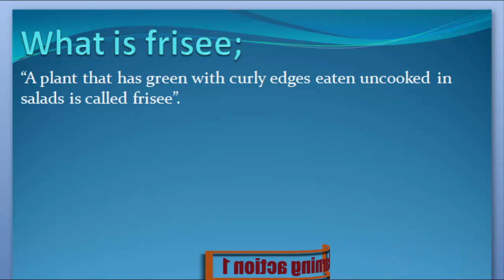What is Frisee. Urdu or English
Frisee Keya ha janny Urdu or English me

 What are Frisee
 Definition of Frisee
 What is the Frisee
 Meaning of Frisee
 Stands for Frisee
 Who is the Frisee
What is meant by Frisee
Frisee
 Learning Action 1
  Frisee Urdu or English me,
  Frisee Urdu me,
  Frisee English me,
  Frisee in Urdu,
  Frisee in English,
  Frisee Keya ha,
  Frisee Kisay khaty hy,
  Frisee Isy keya khaty hy,
  Frisee Urdu and English,
  Frisee English and Urdu,
  Frisee English or Urdu,
  Frisee Describe Kary,
 Frisee  Explain Kary ,
  Frisee Explain Kary Urdu or English,
  Frisee Describe Kary Urdu or English,
  Frisee Describe in Urdu,
  Frisee Describe in English,
  Frisee Explain in Urdu,
  Frisee Explain in English,